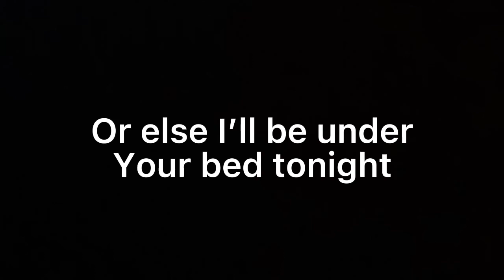Murder Mystery 2 Funny Moments (Spam-Jumpers)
Today I go up against some unfair spam jumpers!
These people were really annoying!
Also turn on notifocations so you never miss an upload!